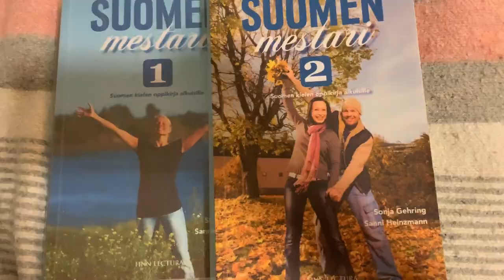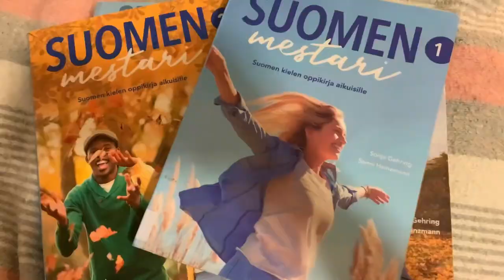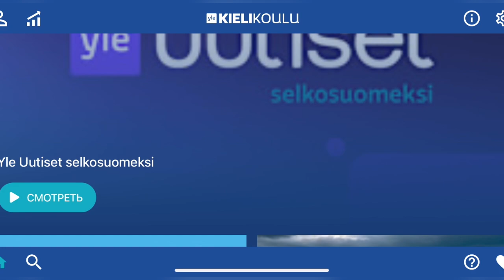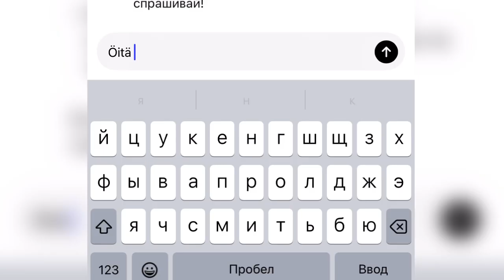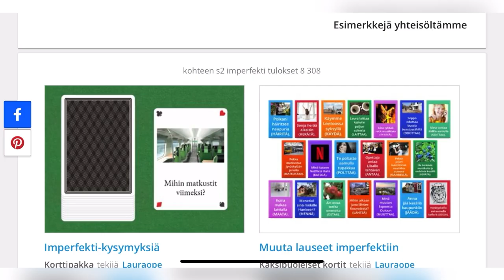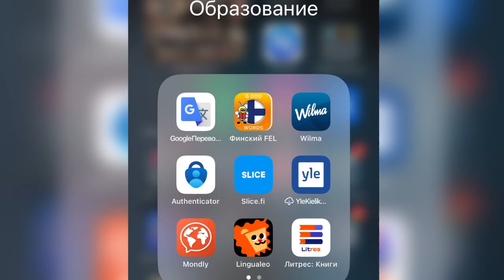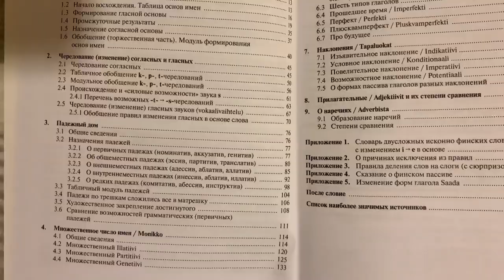ТОП - 10 БЕСПЛАТНЫХ СПОСОБОВ ВЫУЧИТЬ ФИНСКИЙ ЯЗЫК. Мои помощники в изучении языков.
Yle Kielikoulu

Данный сайт посвящен Финляндии. В первую очередьфинскому языку, а также финской культуре (особенно литературе) и истории.

 Плейлист на ютубе в котором собраны старые диснеевские и не только детские мультики на финском языке, какие-то с субтитрами.